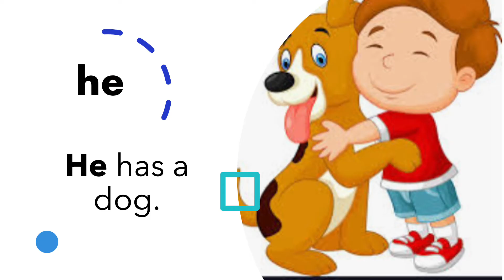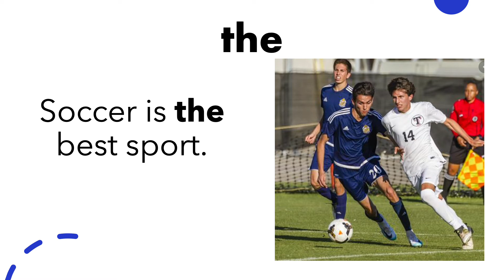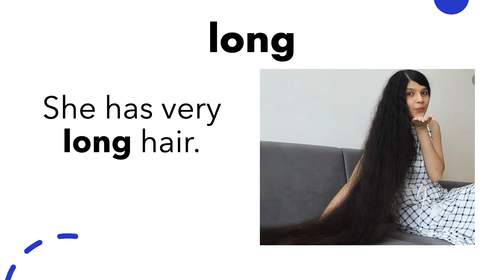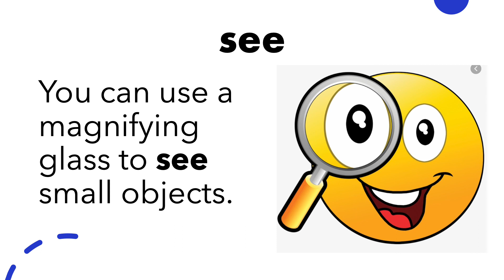Unit 11 words